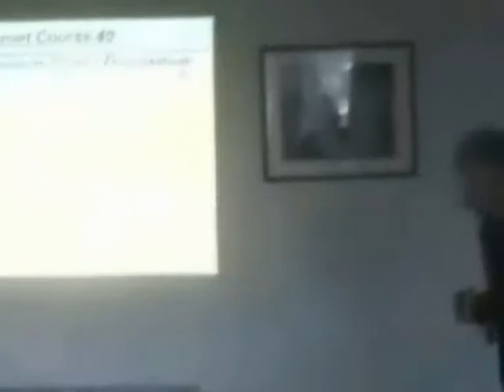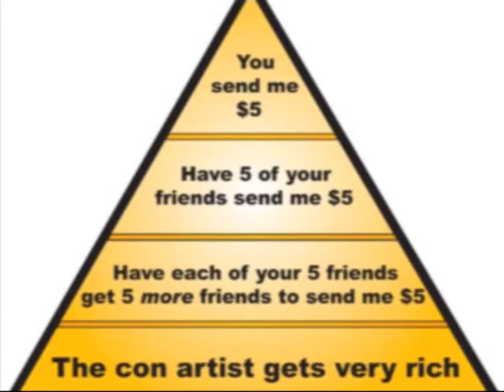Nob Stewart - Website Presentation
Cheers!